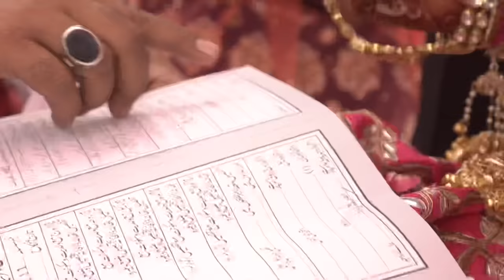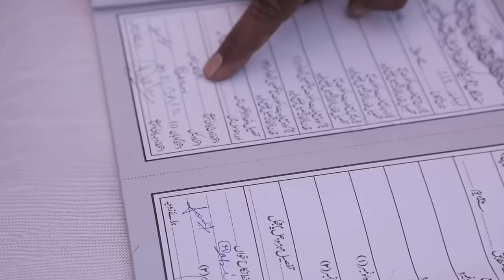And now sharing our Nikaah video with u all | This day that year | Shoaib Ibrahim | Ibrahim family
🎵 Track Info:

"ASHUTOSH - Humsafar" is under a Creative Commons (CC-BY 3.0) license